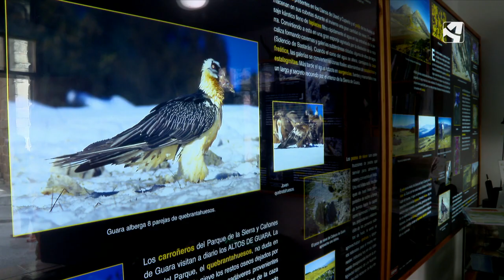Paseos naturales en Santa Cilia de Panzano